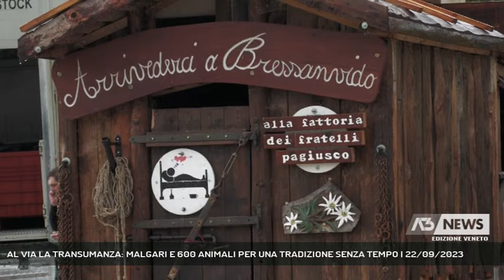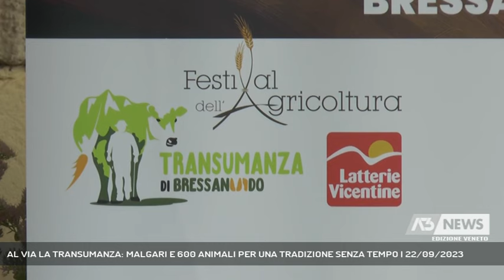AL VIA LA TRANSUMANZA: MALGARI E 600 ANIMALI PER UNA TRADIZIONE SENZA TEMPO | 22/09/2023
A3 NEWS Veneto 22/09/2023 - GALLIO - Partita questa mattina, da Foza, la grande Transumanza: 600 animali e 100 malgari (Servizio di Alex Iuliano) - Segui Antenna Tre anche sul digitale terrestre! Visita il sito